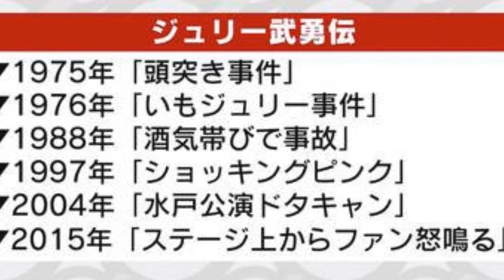1998年7月12日放送｢JUST A NEW DAY｣ tea for three（J欠）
1998年7月12日放送｢JUST A NEW DAY｣ tea for three（J欠）
KISS FM KOBE/ベイエフエム
0:10    opening talk
（君を真実に愛せなくては他の何も続けられない／tea for three　作詞：沢田研二／作曲･編曲：森本太郎）
1:35　Rhythm Of The Rain／The Cascades
2:44　お便り-1　外国曲
9:56　the stranger／billy joel
12:39  talk
13:01　お便り-2　苦手なもの
*注意：ゴキブリの画像あり 13:36
19:40  泥棒／沢田研二
作詞:朝水彼方／作曲:八島順一／編曲：大村憲二
　ending talk
愛にしよう／tea for three
作詞･作曲：沢田研二／編曲：森本太郎